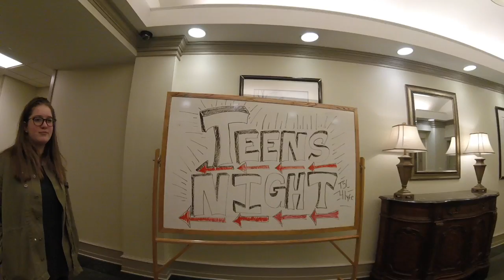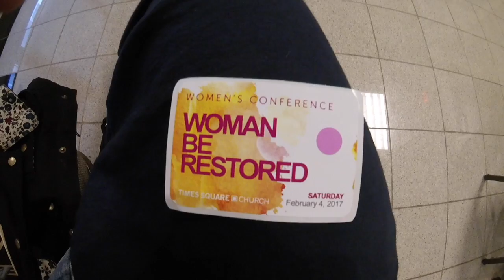THIS WEEKEND EP #9 // HAVING HOPE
=* Go Down For More LOVE * =

Hey I am back in the city, hope you like it